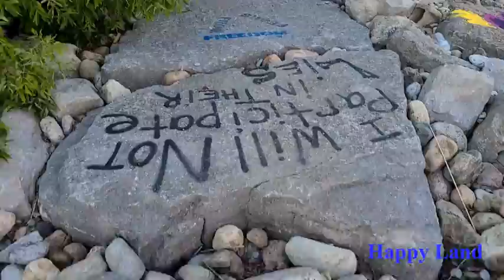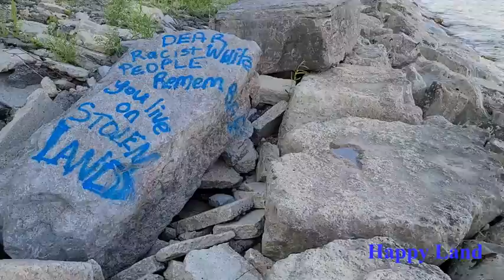纯自然+傍晚湖边+沙滩+岩石+小鸟鸣唱+无音乐伴奏+探索安大略湖=自然的场景05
走近自然，安大略湖